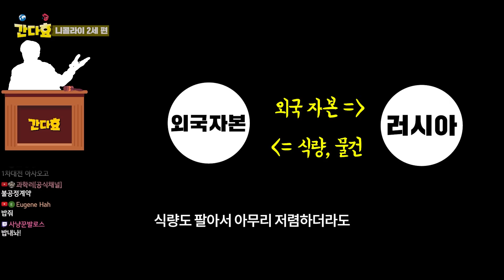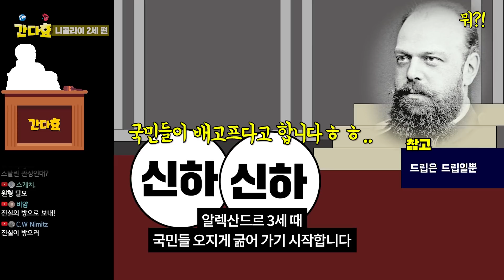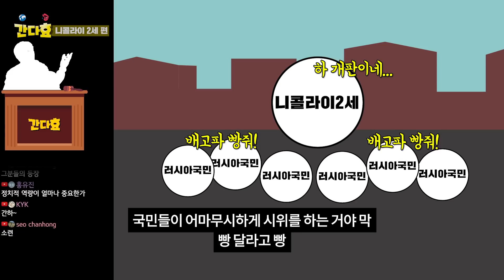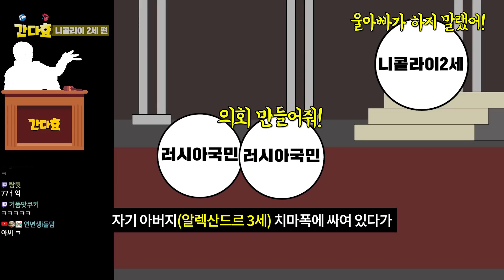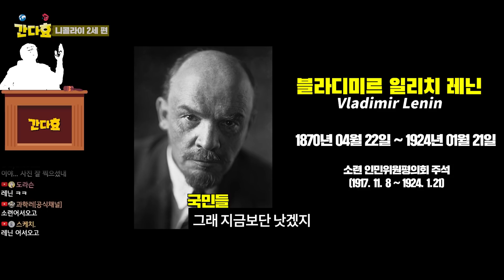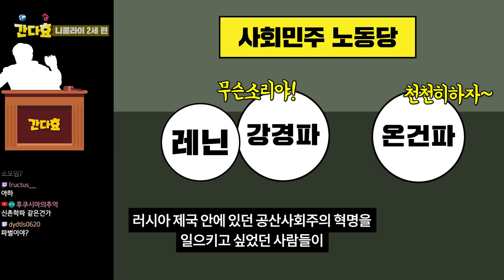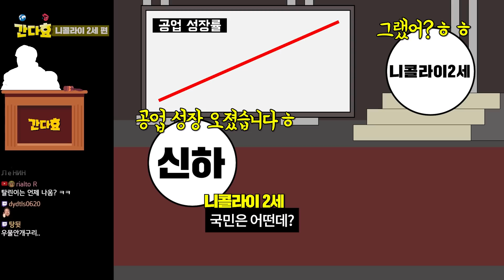러시아에 공산주의가 유행한 진짜 이유 (8분 순삭Ver.) #80